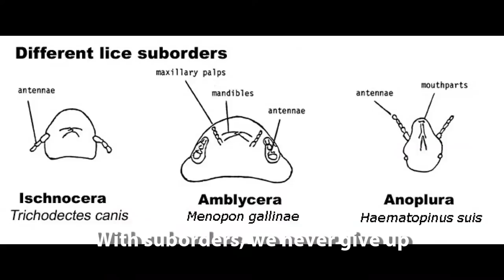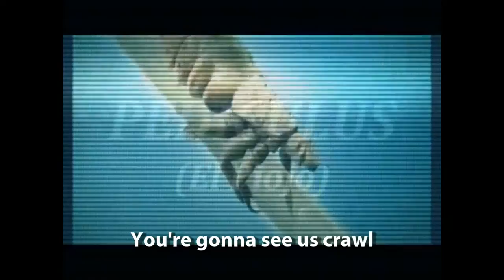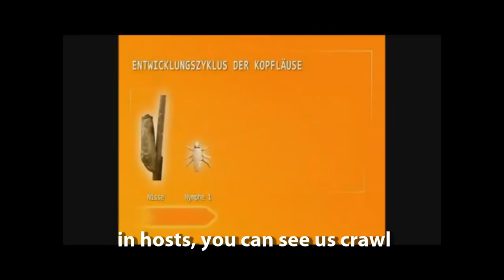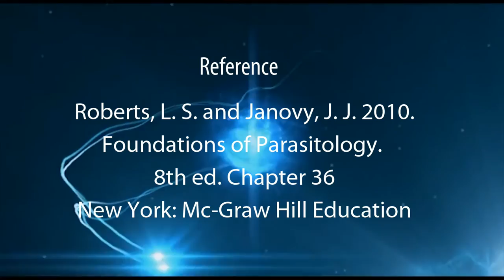Chewing and Sucking Lice ROAR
Bio 10.1 Parasitology Project